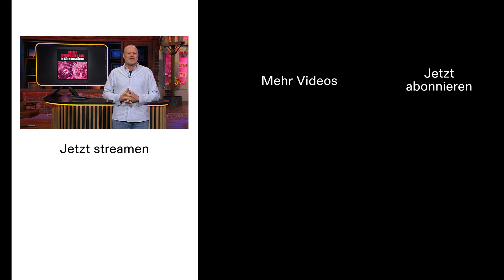AFFENPOCKEN 🦠​ in KÖLN!? 😱 | Du gewinnst hier nicht die Million bei Stefan Raab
Egal ob Basic, Premium oder Max. Hauptsache RTL+ Abo. Was euch in welchem Paket erwartet hat Stefan Raab einmal für euch zusammengefasst.